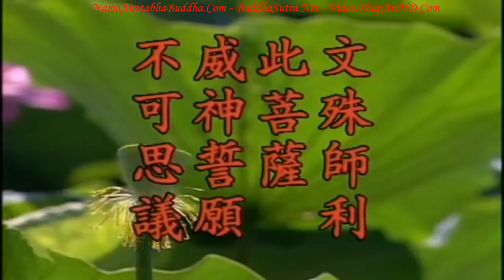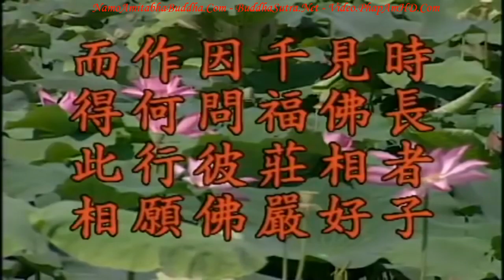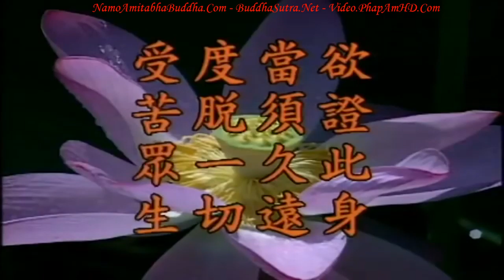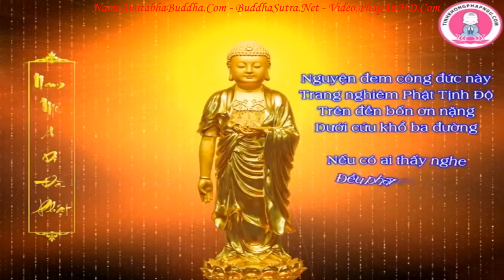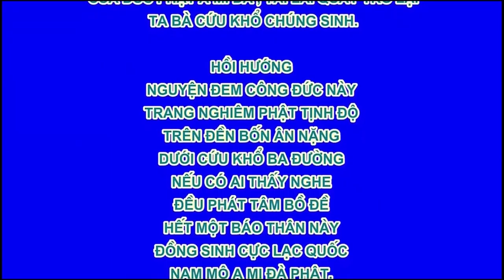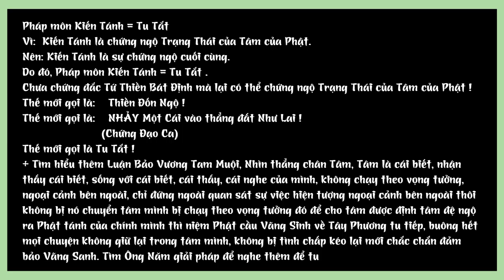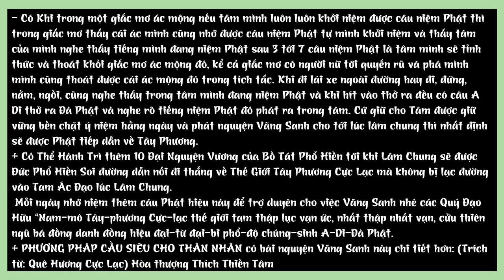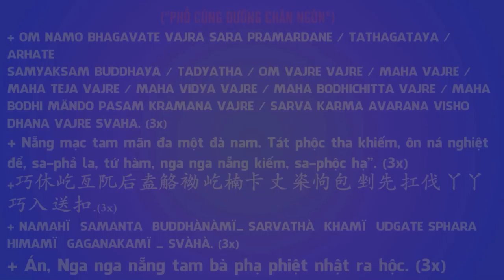Kinh Địa Tạng Bồ Tát Bổn Nguyện tập 11 102 Lão Pháp Sư Tịnh Không R